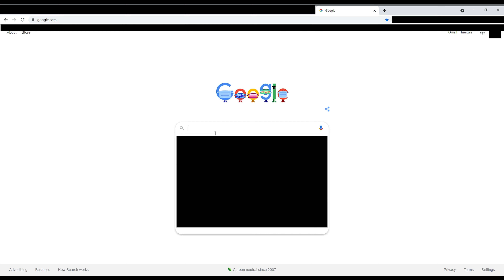Google is Based